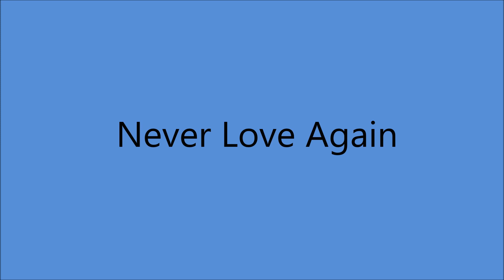Sue Thompson - Never Love Again (1961).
(Written by  Rusty and Doug Kershaw).

Issued on Hickory 45-1159 B.
From LP "Meet Sue Thompson" (1961)

Recorded  27 June 1961- [1st. Session] -  RCA Victor Studio, 1611 Hawkins St., Nashville, TN –
Sue Thompson [vcl solo], Ray Edenton [gt] + unknown musicians.
Producer: Wesley Rose.